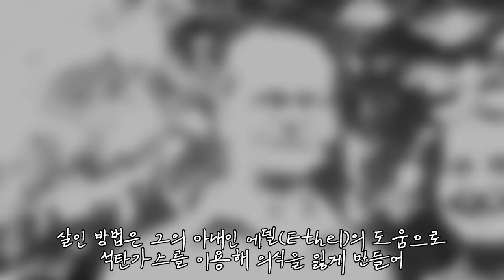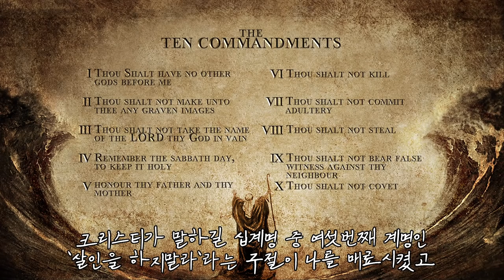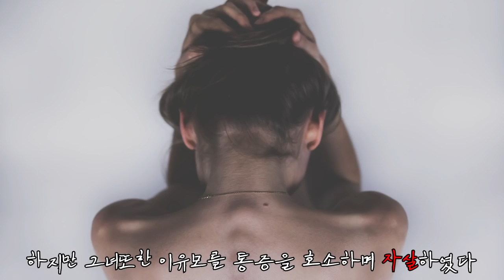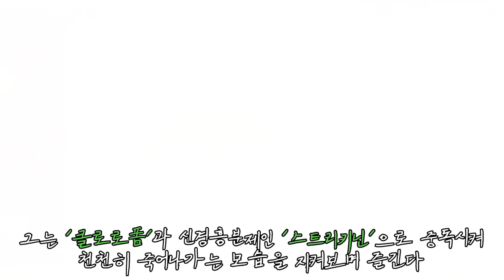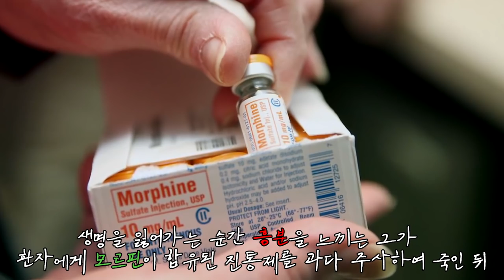역대급 가장 나쁜 의사 살인마 순위 Top5 [미스테리]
[Script]

의사는 많은 사람들에게 존경을 받으며 질병, 정신병, 상해 등으로
고통받는 환자들의 삶을 개선하려 노력해왔다
하지만 지위을 이용해 살인을 목적으로 사용한 의사들이 있는데
지금부터 알아보도록 하죠

5
존 크리스티 (John Christie)
그는 영국의 연쇄 살인범으로 매춘 여성들을 불법 낙태수술로
유도하여 살인을 저질렀다
살인 방법은 그의 아내인 에델(Ethel)의 도움으로 석탄가스를
이용해 의식을 잃게 만들어
강간을 하고 목을 졸라 죽이는 살인을 즐겨했으며 죽인 시체는
벽이나 마루 밑바닥에 묻었다
그는 아내를 포함하여 최소 8명을 살해했다고 추정하며
크리스티의 살인 컬렉션에 있는 4개의 머리카락과 시체 3구가
더 나와 그외에도 더 많은 살인을 했을거라고 예측한다
살인에 대한 유죄 선고를 받고 1953년 교수형을 당했다
크리스티가 말하길 십계명 중 여섯번째 계명인
'살인을 하지말라'라는 구절이 나를 매료시켰고
난 늘 그 말을 어겨야 한다고 확신했어 라는 썸뜩한 말을 했다

4
마이클 스완고 (Michael Swango)
그는 미 해병대에서 전역하여 남부 일리노이 의대를 다녔다
의대를 졸업한 뒤 오하이오주의 외과 레지던트로 발탁되며
1984년 부터 살인을 시작하게 된다
스완고에게 배정된 환자들이 죽어가는 빈도가 높아지기
시작한 것이다
그러나 의료적인 부분에서 환자를 살해한 혐의를 증명하기에는
어려운 부분이 많았다
그는 결국 외과 의사가 될수 없었고 응급실에서 일하게 되었는데
동료들은 스완고가 음식이나 커피를 가져왔을 때 이유모를 통증을
불러일으키는걸 목격했고 검사 결과 비소와 다른 독극물이
발견되었다
법원에서 징역 5년형을 선고받고 석방 후 간호사와 사랑에 빠졌다
하지만 그녀또한 이유모를 통증을 호소하며 자살하였다
그가 죽인 사람들은 정확한 횟수는 모르지만 대략 60명을 살해
한 것으로 추정된다

3
존 보드킨 애덤스 (John Bodkin Adams)
163명의 환자를 의심스러운 죽음으로 몰고 간 보드킨 애덤스
그는 모르핀과 헤로인을 섞어 치명적인 주사를 놓아 살인을 하였다
범행 동기는 높은 사회적 지위를 지닌 부유한 노인 환자들을 노려
선물을 받고 유산으로 이익을 챙기기 위해 범죄를 저질렀으며
총 132명의 재산을 빼앗았다
마을에서 병원의 환자들이 죽어 난다는 소문을 듣고 경찰이 출동하여 살인 혐의로 체포하고
살인죄로 법정에 섰지만 환자의 고통을 줄이기 위한 안락사였다고
진술하여 1957년 증거 부족으로 44분 만에 무죄를 선고 받았다
그의 마지막은 사냥 중 미끄러져 엉덩이뼈가 골절되서 병원으로
옮겨졌으나 흉부감염으로 번져 사망하였다

2
토마스 닐 크림 (Thomas Neill Cream)
스코틀랜드에서 태어나 캐나다에서 자란 낙태 전문 의사인
연쇄살인마 닐 크림
맥길 대학교에서 클로로폼에 대한 논문을 마친 후 1876년에
졸업 하였다
그는 클로로폼과 신경흥분제인 스트리키닌으로 중독시켜 천천히
죽어나가는 모습을 지켜보며 즐긴다
주로 매춘부를 타겟으로 범행을 저질렀으며 투약제를 과다 처방하여 죽이기도 했다
1891년 살인으로 유죄를 받았지만 상속을 받은 뒤 17년으로 형량이 줄었고 결국 가석방으로 풀려났다
교도소에 여자와 약에 중독된 닐 크림은 다시 살인을 저질러 사형
선고가 내려지고
1892년 교수형에 처하게된 그가 목이 매달리면서 "나는 잭이다"라고 외치며 죽었는데
이 시기에 잭 더 리퍼라는 유명한 살인마가 활동하고 있었지만
리퍼가 살인을 저지를 때
닐 크림은 감옥에 갇혀있어 리퍼가 아니라는 결론이 내려진다

1
해럴드 시프먼 (Harold Shipman)
공식적으로 215명을 죽인 영국 최악의 살인마 해럴드 시프먼
그는 어린시절 말기 암 환자였던 어머니가 모르핀을 통해 안락사를 당하는 모습을 보고 이상해지기 시작했다
IQ가 140이였던 그는 쉽게 의사학위를 수여 받아 병원에서
근무 하였고
간질을 앓고 있는척 연기하며 병원에서 모르핀을 처방받아 주사하여 약에 중독되었다
공문서 위조로 병원에서 해고되었고 작은 시골마을로 이사하며
살인을 시작하게 된다
생명을 잃어가는 순간 흥분을 느끼는 그가 환자에게 모르핀이 함유된 진통제를 과다 주사하여 죽인 뒤
현장에서 빠져나와 유족들을 위로해주며 자연적 돌연사로
위장하였다
마을 장의사가 시신들이 모두 정갈한것을 이상하게 느껴 신고하였고
경찰이 수사하고 있음을 알면서도 대범하게 살인을 계속 해왔으며 결국 체포되었다
종신형을 선고받고 2년정도 형기를 채웠지만 2004년 스스로 목숨을 끊었다
시프먼은 24년간 환자 215명을 살해하였으며 남자가 44명, 여자가 171명 그중 80% 노인이었다
그밖에도 의심스러운 죽음을 포함하면 493명이며 정확한 수는 알려져 있지 않다고 한다